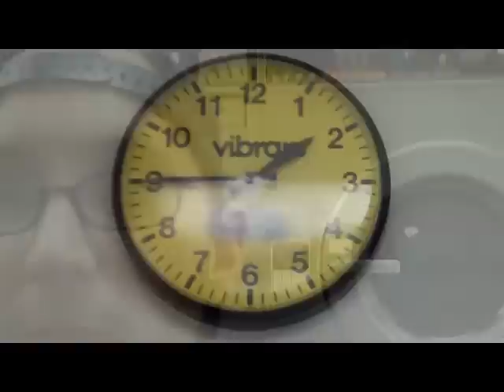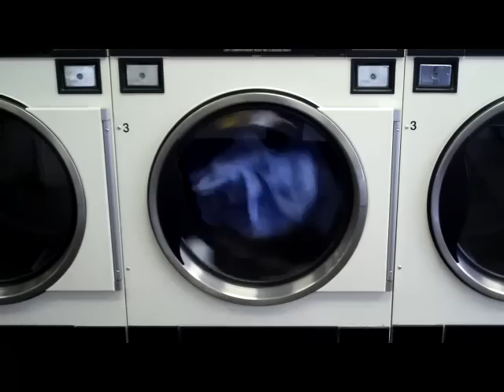The Laundromat waiting game.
Lets face it, life is way too simple. Going to the laundromat is just another one of those things we do. Some of us go occasionally when our washer spontaneously combusts or when you think there is some potential for fighting crime.